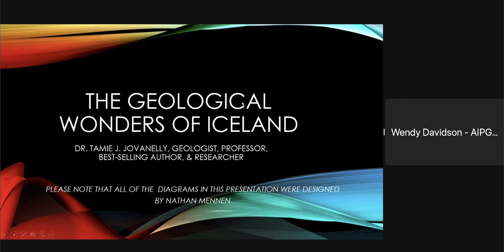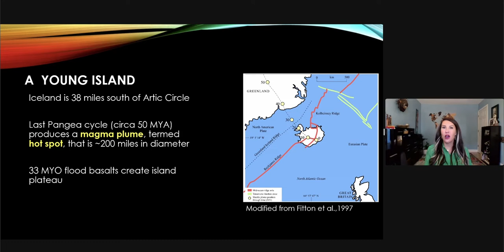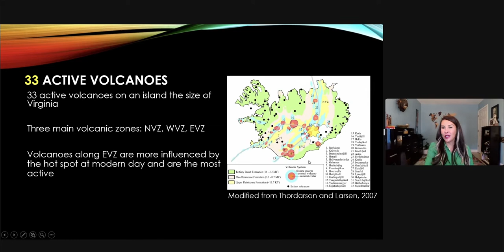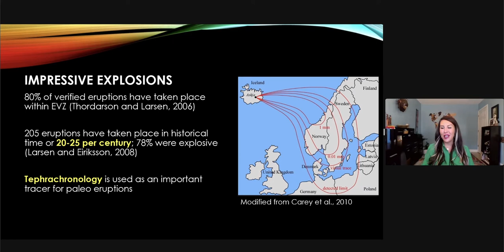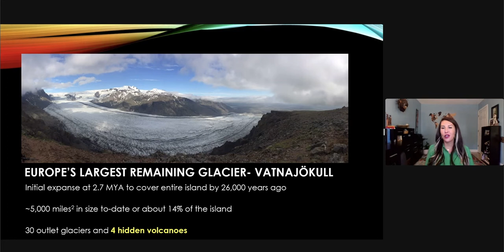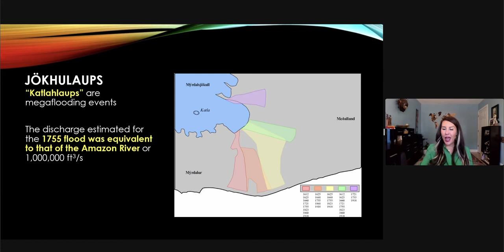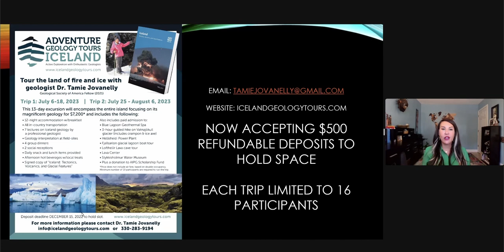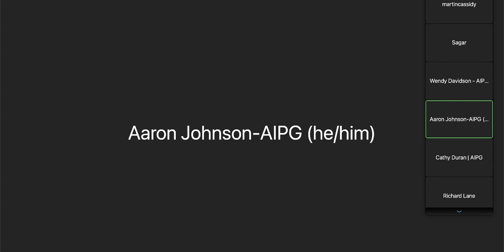Geology of Iceland Dr Tamie Jovanelly